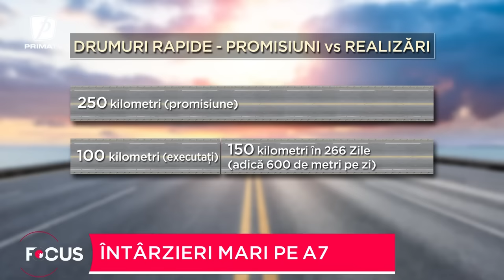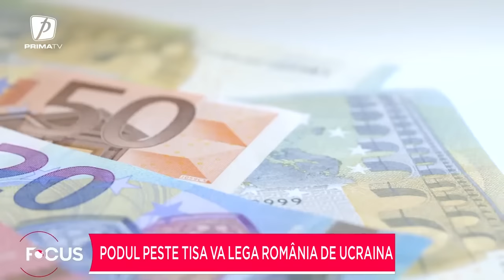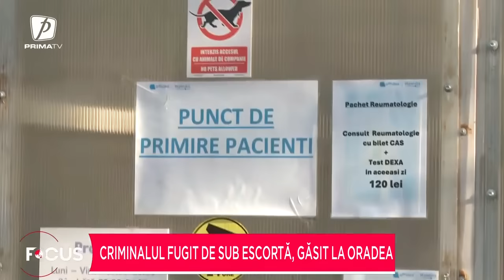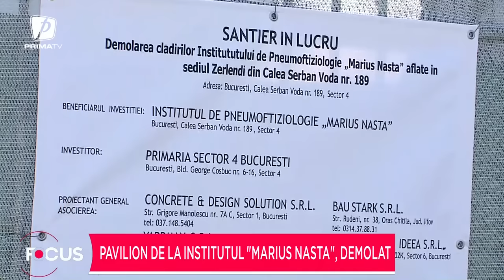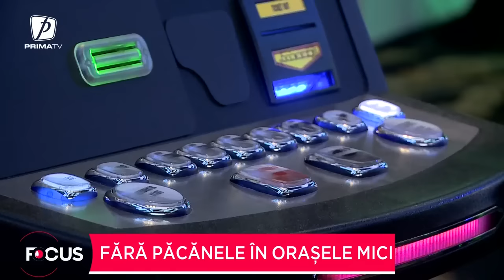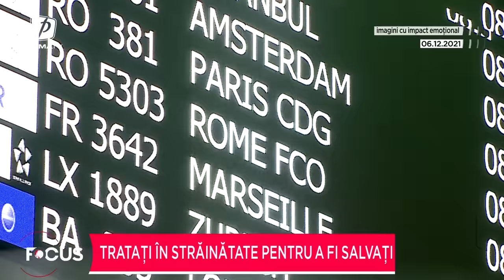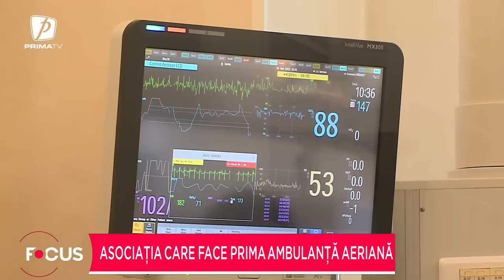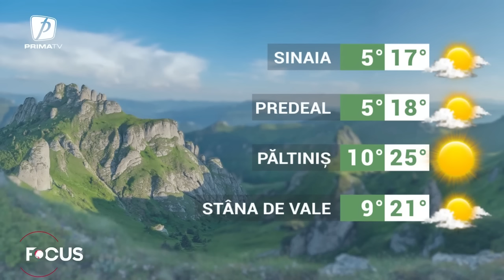Focus 14 - 10 aprilie